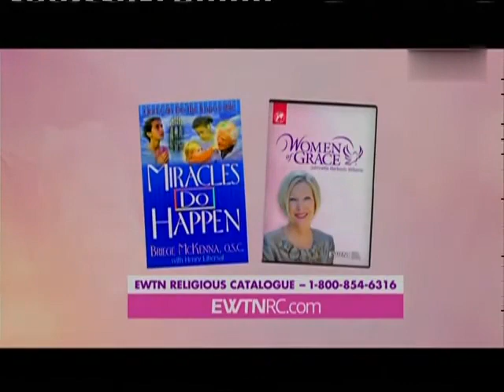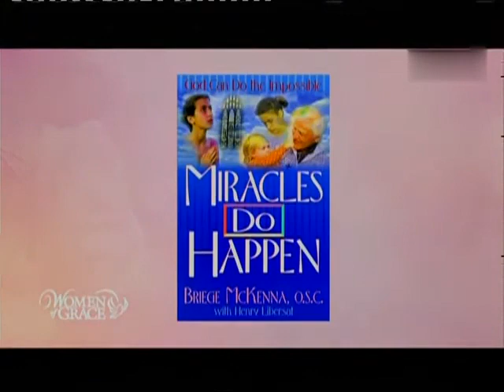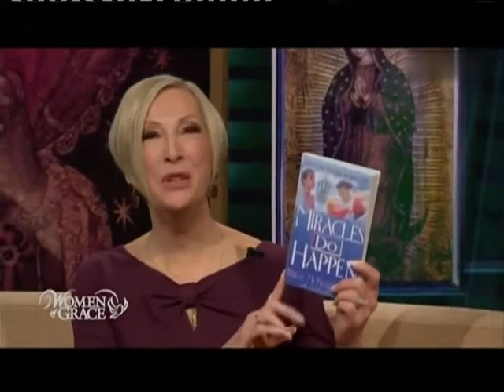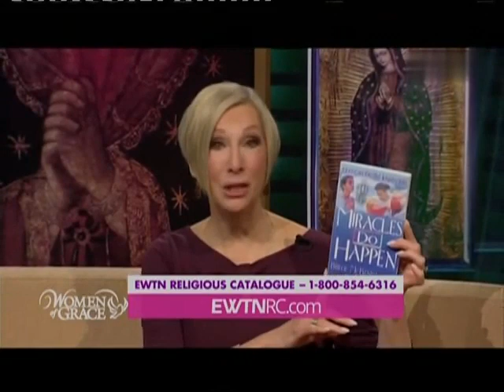Sr Briege McKenna - OSC - Miracles Do Happen